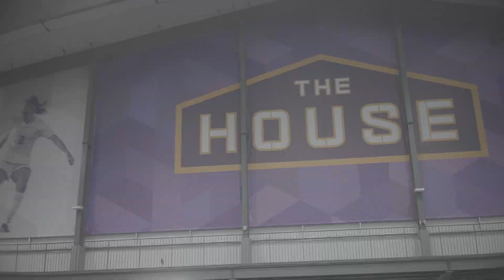Columbus Sports Performance Center - Welcome to The House